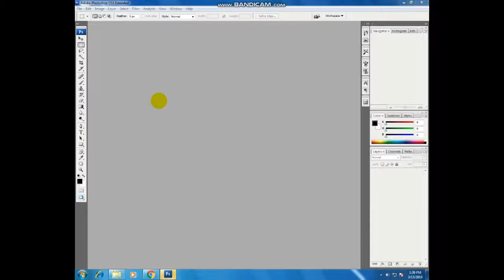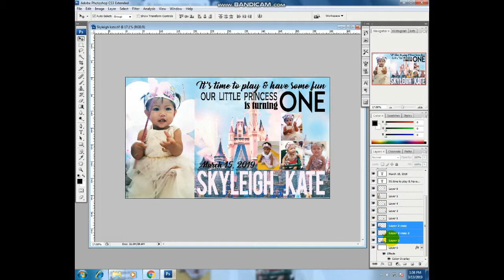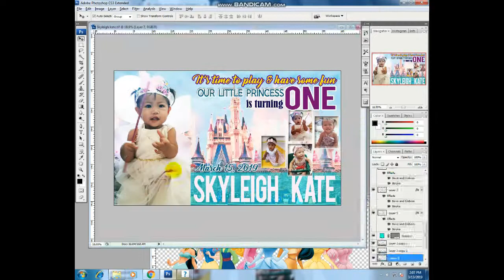Tarpaulin Design Ideas (Adobe Photoshop Cs3) || TARPAULIN LAYOUT 2019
Do you need a tarpaulin design idea? watch this video